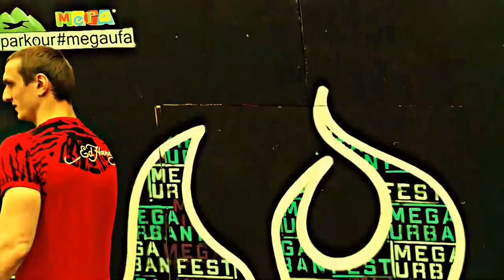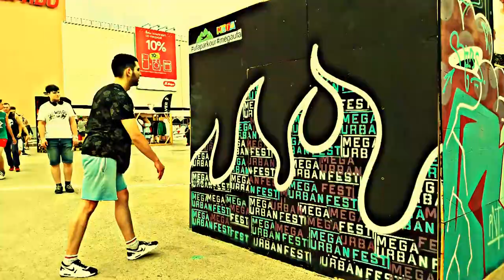Urban Fest 2018 Mega-UFA-KAZAN